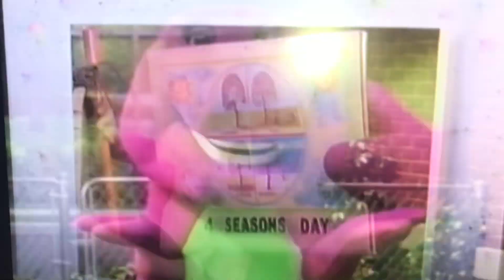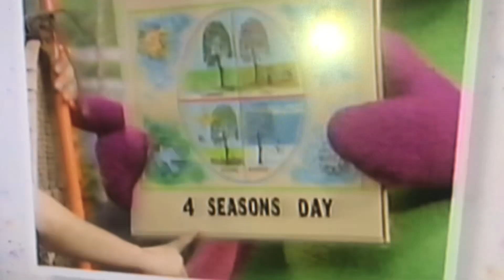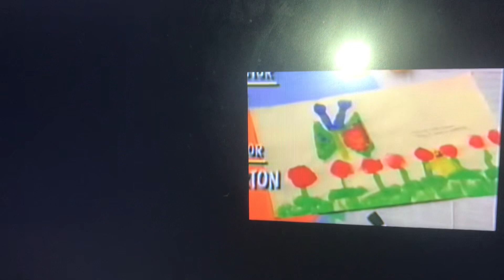Young Simba Four Seasons Day Ending Credits